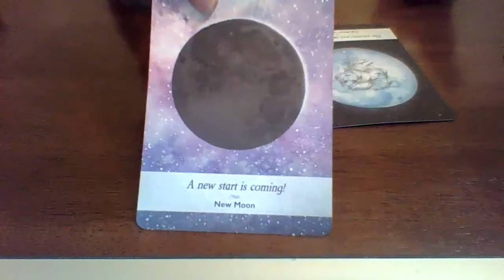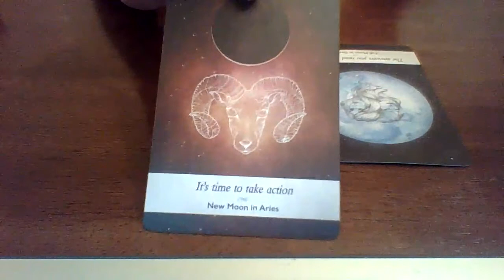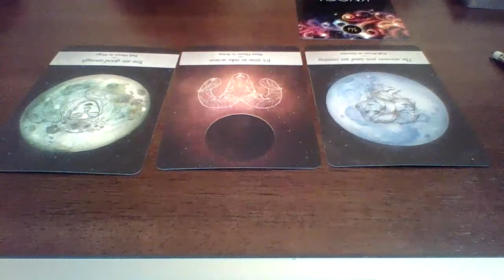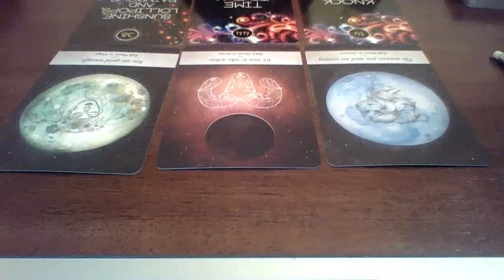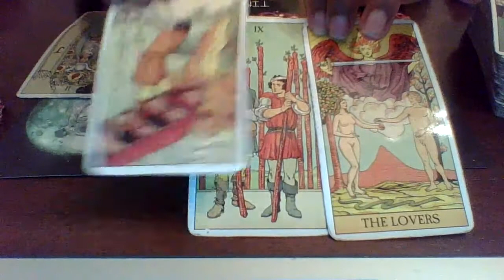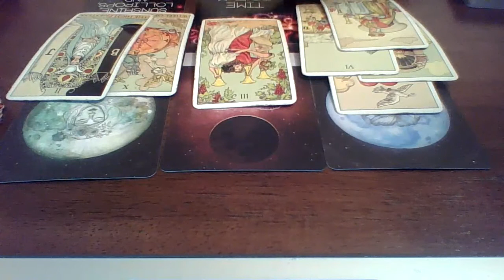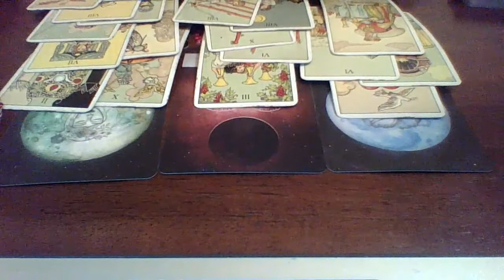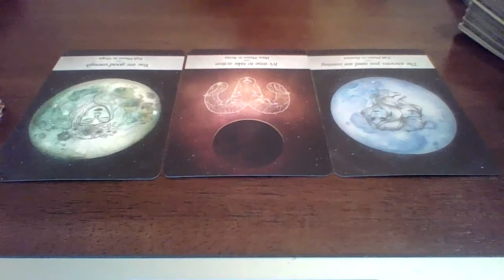New Moon Energy All Zodiac Signs | Time To Take Flight! A Win Win Situation!!!!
Thank you all for supporting our channel!!